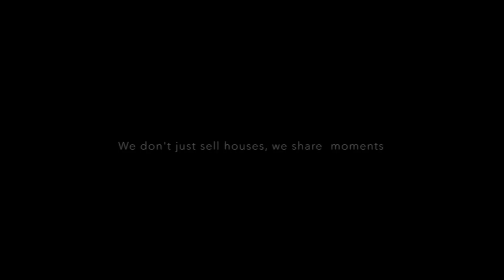For Sale Seafront Apartments | Iria Argolis Greece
In front of the beach of Iria, in a wonderful location with a magnificent view of the Argolic gulf, a ground floor apartment under construction with exclusive use of a garden & a total surface of 77 square meters is available for sale. This is a building that was designed by an award-winning architect and special emphasis has been placed on harmonizing the construction with the natural environment, as well as on its bioclimatic design. The apartment will be airy, with large openings and particularly luminous. It consists of a living room with a kitchen, a bathroom and 2 bedrooms. The residencecan be accessed via an independent entrance and there is an additional covered parking space. A special feature of the property is the fact that it has an exit to a garden, from where we can access directly a beautiful organized beach. The property is located in a tasteful neighborhood with luxury holiday homes, permanent residences and hotels. As an example, we mention that the center of the settlement of Iria is located at a distance of approximately 1.5 km and the center of the city of Nafplion is located at a distance of approximately 20 km.

In front of the beach of Iria, in a wonderful location with a magnificent view of the Argolic gulf, an under construction apartment - maisonette of 2 levels and a total surface of 94 square meters is available for sale. This is a construction that was designed by an award-winning architect and special emphasis has been placed on harmonizing the building with the natural environment, as well as on its bioclimatic design. The apartment is airy, with large openings and particularly luminous. It extends over two levels. The 1st level (1st floor 63 sqm) consists of a single living room with a kitchen, a bathroom and a bedroom. The 2nd level (2nd floor 31 sqm) consists of a master bedroom with its own bathroom and access to 2 terraces with beautiful views. The two levels communicate through an internal staircase. The residence can be accessed via an independent entrance and there is an additional covered parking space. A special feature of the residence is the fact that it is located in front of an organized beach, in a beautiful neighborhood with luxurious holiday homes, permanent residences and hotels. As an example, we mention that the center of the settlement of Iria is located at a distance of approximately 1.5 km and the center of the city of Nafplion is located at a distance of approximately 20 km.

Real Estate Agency in Nafplio
Dervenakion & Thessalonikis, PC 21100
Members of EPPA, CEI, NAR
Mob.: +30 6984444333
Property Manager: Ioannis Panagiotou